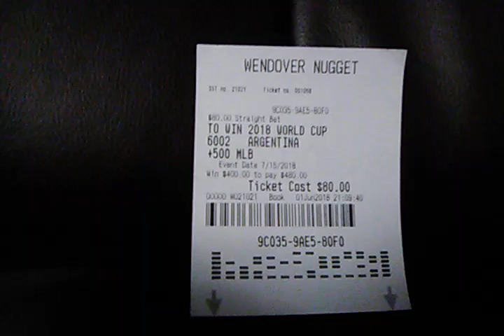Betting slip for Argentina to win the World Cup!